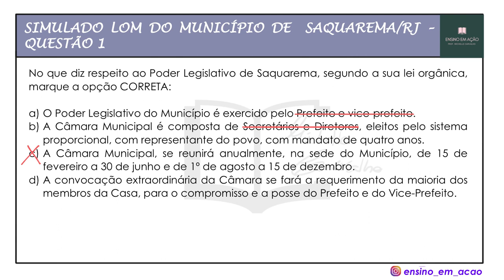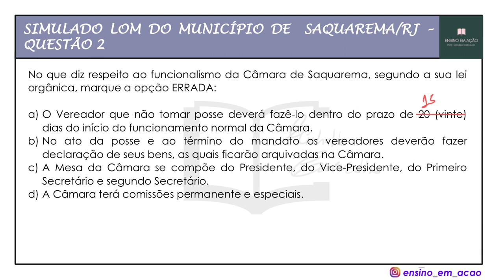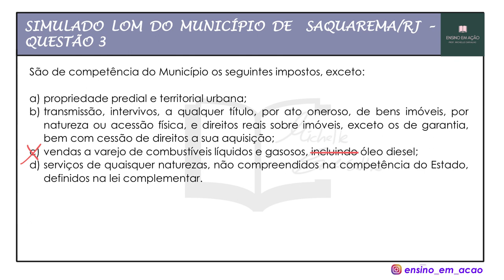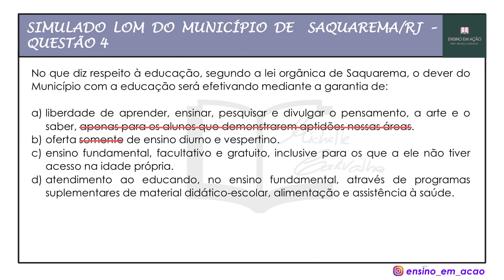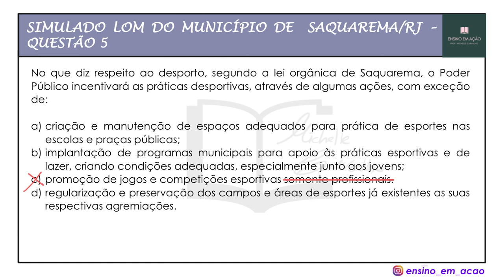SIMULADO 1 | LEI ORGÂNICA DO MUNICÍPIO DE SAQUAREMA/RJ - #10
SIMULADO 1 sobre a LEI ORGÂNICA DO MUNICÍPIO DE SAQUAREMA/RJ.  Foco: concurso público SAQUAREMA/RJ.

Banca IBAM.

Materiais disponíveis para venda (COMBO ou vendidos SEPARADAMENTE):

- Apostila de CONHECIMENTOS PEDAGÓGICOS + LEGISLAÇÃO EDUCACIONAL + 25 QUESTÕES DE CONCURSO COMENTADAS

- COMBO 3 EM 1 (50 questões LOM + 30 questões CONHECIMENTOS GERAIS + 30 questões PME)
Valor: 55 reais (valor PROMOCIONAL)

- Apostila com 50 questões sobre a LEI ORGÂNICA do município de SAQUAREMA (gabarito brevemente comentado):

- Apostila com 30 questões sobre o PME do município de SAQUAREMA (gabarito brevemente comentado):

- Curso básico de REDAÇÃO/PROVA DISSERTATIVA (Videoaulas explicativas + resolução de 10 questões sobre redação em VÍDEO + PDF do curso)